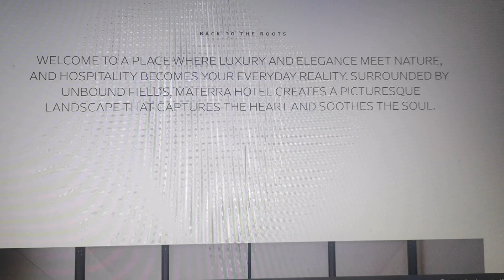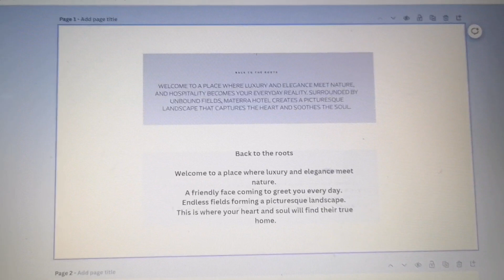Copywriting example read out - before and after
A Copywriting example read out to achieve better effect.

To be a better copywriter, always read out your draft. First, second or whatever.

This is a copy draft and one which improves the existing copy in the hero section of a Croatian hotel.

The ideas are the same, the ordering too.

But for this copy to be better you should change the order and focus more on the visitor/guest.

Produce more emotion in the reader.